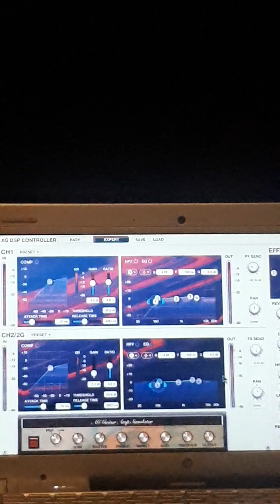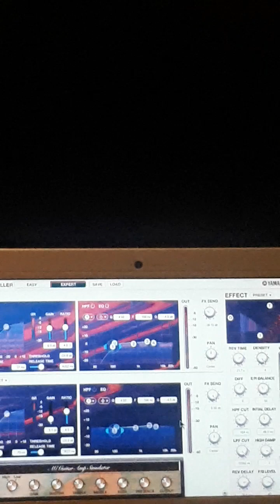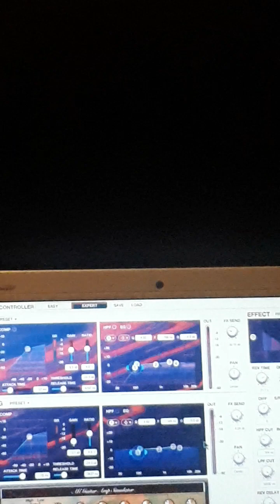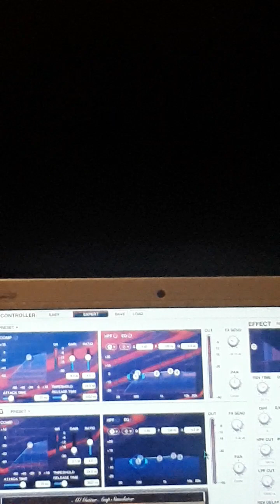335danger, focusrite SAFFIRE, Yamaha pss a50,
focusrite SAFFIRE, Yamaha pss a50,